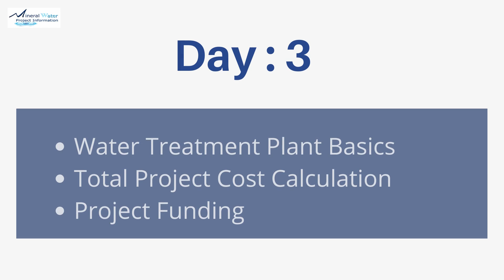Announcement of Packaged Drinking Water Business Online Training : Batch 87